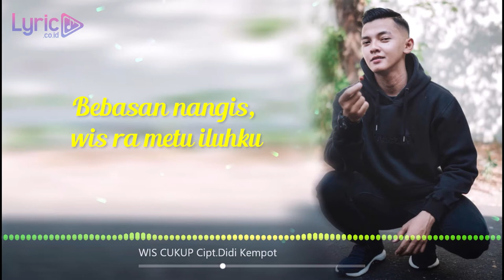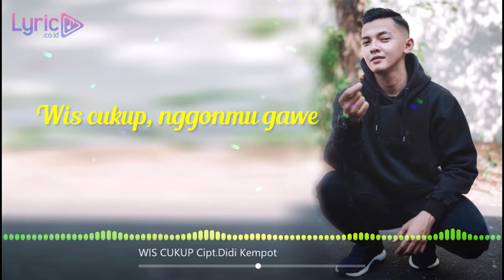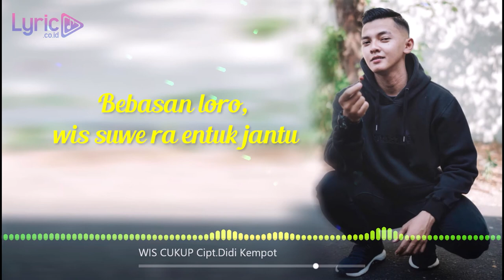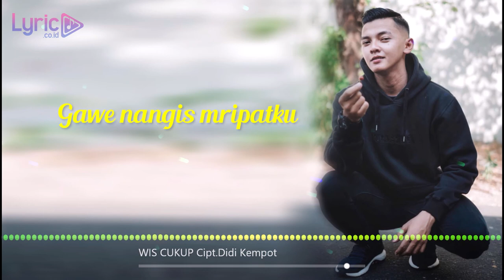Lirik Lagu Wis Cukup - Dory Harsa Didi kempot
Lirik Lagu Wis Cukup
Dory Harsa Didi kempot

Wis cukup, nggonmu gawe
Gawe loro atiku
Gawe nangis mripatku
Tak tompo, ora popo

Aku ra loro ati karo kowe
Senajan aku kerep kok larakke
Mung siji wedi sing tak pikirake
Aku ojo nganti ditinggalke

Bebasan nangis, wis ra metu iluhku
Nangis, nangisi roso tresnoku
Bebasan loro, wis suwe ra entuk jantu
Marine yen kowe ra ninggal aku

Cipt : @didikempot_official